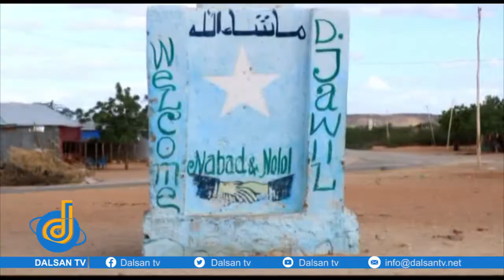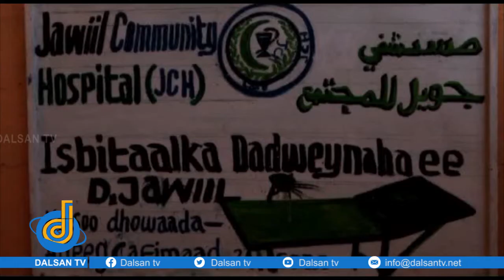Warbixin:-Maxaad ka ogtahay xaaladda ka jirta Jawiil oo ka tirsan G/Hiiraan?